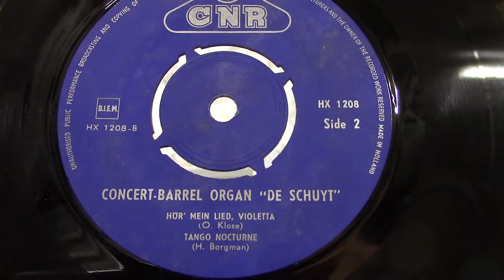Draaiorgel "de Schuyt" : Hor' mein lied Violetta/Tango nocturne.